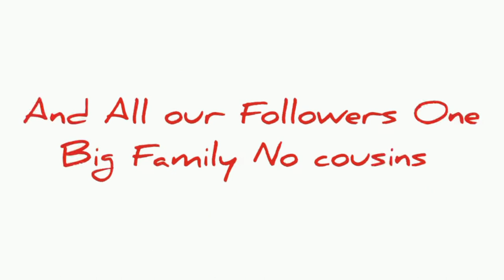MadLipz Zambia Tonga - Tongue "DELETE"🙆‍♂️🤣🤣😂